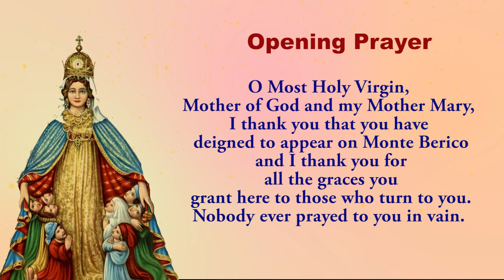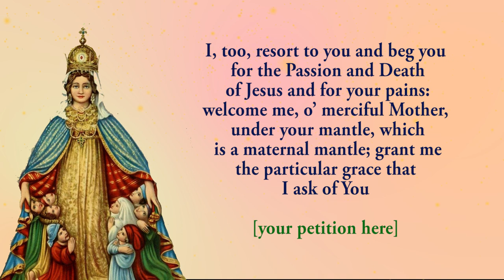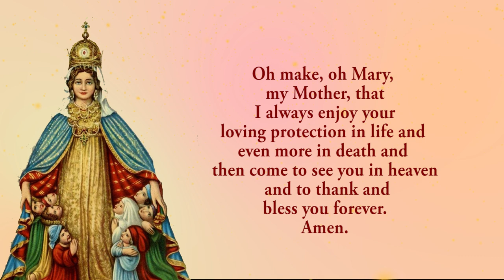🙏Pray Along🙏 4th Novena To Our Lady Of Monte Berico 🙏 16 Aug 2024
The fourth novena to Our Lady Of Monte Berico